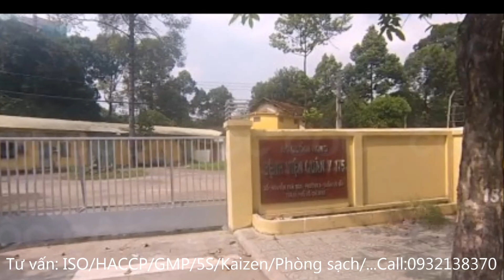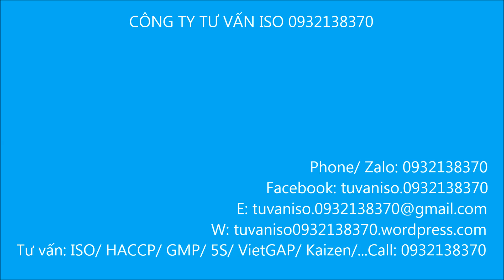Lịch sử hình thành BỆNH VIỆN 175, Quận Gò Vấp, TPHCM - 175 hospital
Lịch sử hình thành và phát triển BỆNH VIỆN 175, Quận Gò Vấp, TPHCM - 175 hospital